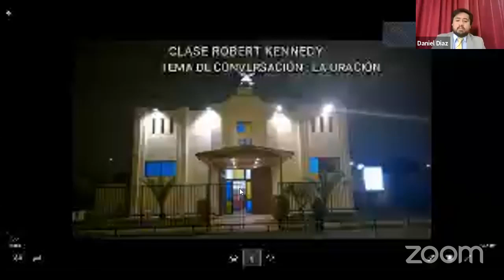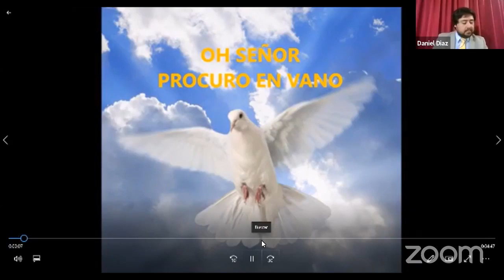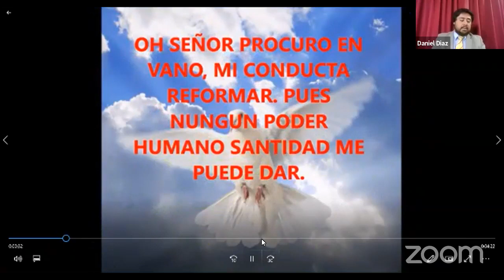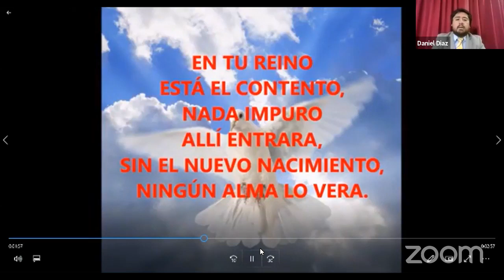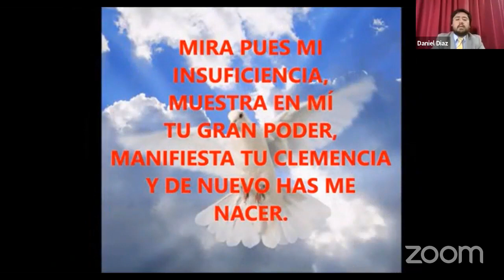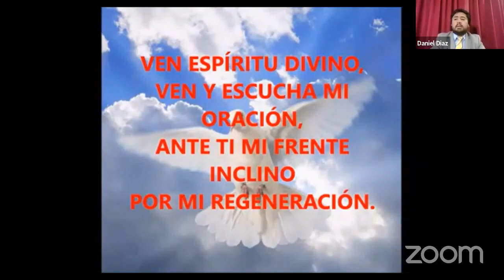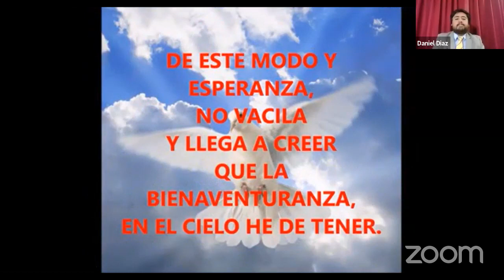Reunión en Vivo - Clase Robert Kennedy - Tema La Oración - 21/05/2020